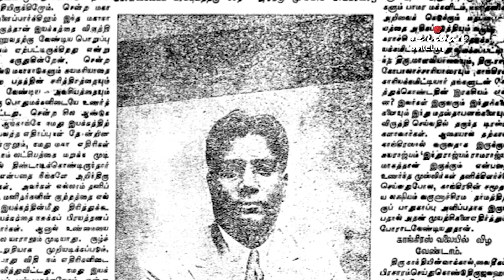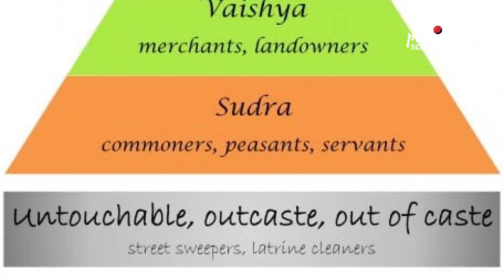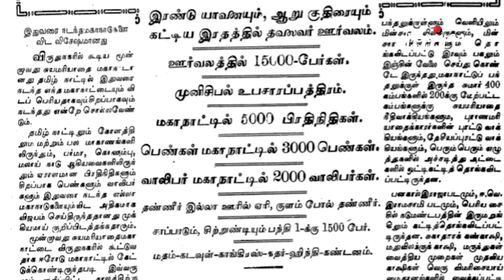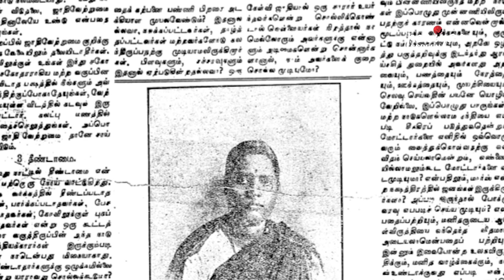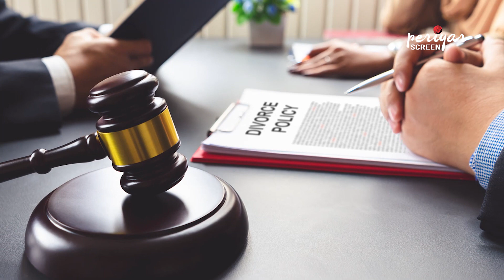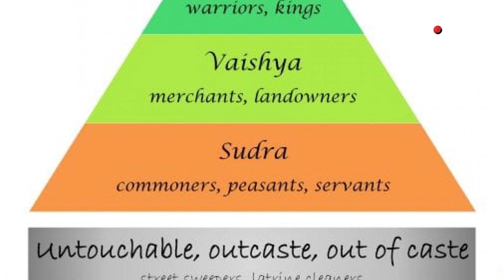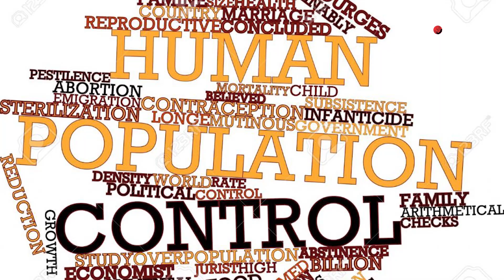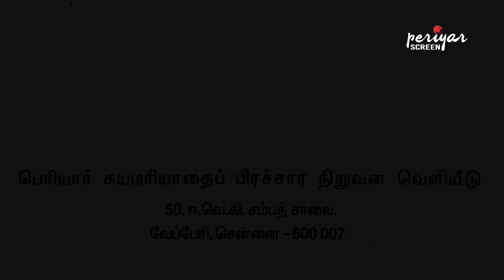Resolutions Passed in Virudhunagar Self Respect Conference || Periyar EVR || Viruthunagar Conference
Humanity has been restricted in the name of religious rituals and practices so that all this religion should be eradicated. “Until that, there will be no brotherhood blossom among human beings” this is our opinion
•        In the name of religion, If the irrational members of the assembly oppose the important reforms for the betterment of the society (like Devadasis act - Prevention of dedication act & Sarda act -Child marriage restraint act). Then this conference disagrees with all the parties which support the government’s secularism (Religious neutralism). In this context secularism must be removed from the Indian political reforms in future.
•     This conference considers that the discrimination and inequalities by birth in Indian society are because of Varnashrama Dharma. This conference opposes all the movement which supports Varnashrama Dharma.
•  Untouchability diseased all the castes in the Hindu society. If untouchability needs to be eradicated then Brahminism needs to be eradicated.
•         White castes follow the Varnashrama dharma so that only there were fights based on races. Through exogamy marriages, people working together in science and research departments only we can eradicate all the differences. So, we should learn foreign languages.
•         Forced to learn Hindi in the name of nationalism supports Varnashrama dharma. So, we condemn it.
•         Khadi principle is against the development of Economy, business, instruments and socialist feelings. So this conference rejects the Khadi National Economic Business Plan. We support the mechanization in the industrial sector.

Source: Namathu Kurikol, The Periyar Self Respect Propoganda Institution

About Us :
Seeing through Periyar's lens.